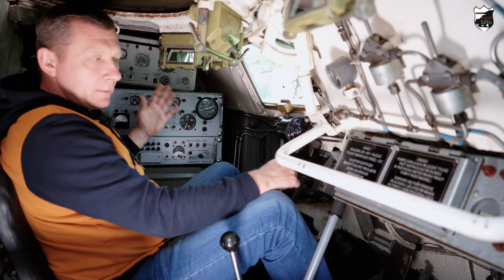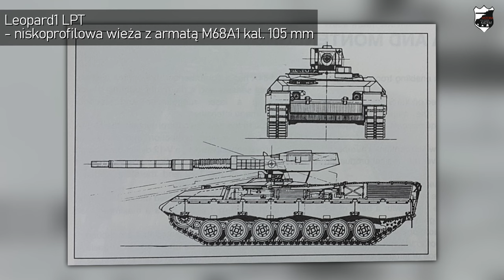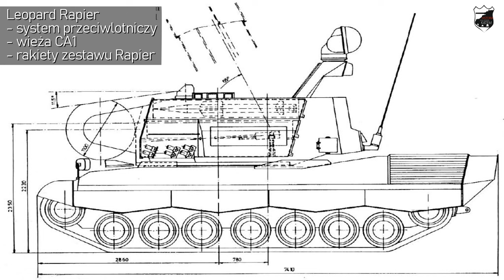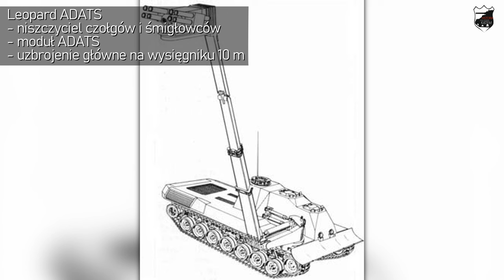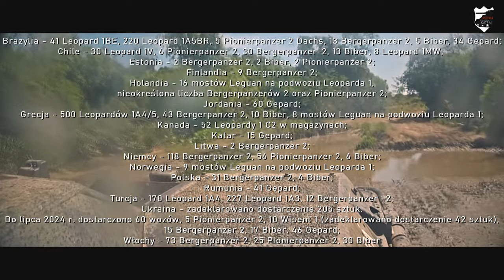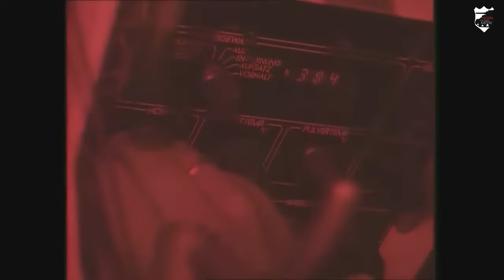Leopard 1 niemiecki czołg podstawowy II gen. #25/2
Film przedstawia opis wersji produkcyjnych i modernizacyjnych, pojazdów zbudowanych na podwoziu oraz zastosowanie bojowe niemieckiego czołgu II generacji Leopard 1. W materiale znajdują się warianty nie tylko te, które weszły do produkcji ale również prototypy, pojazdy eksperymentalne czy projekty pojazdów, które możemy zaliczyć do rodziny Leoparda 1.